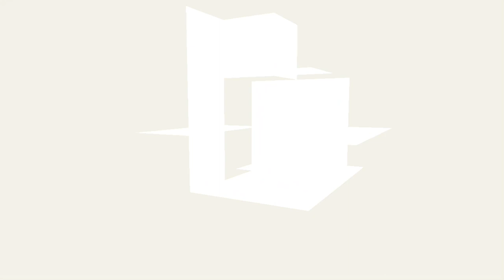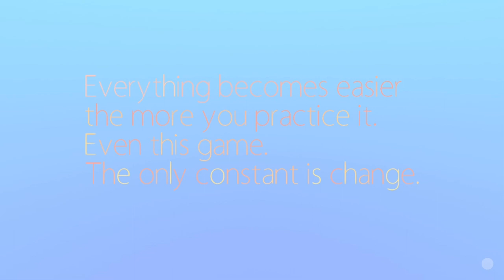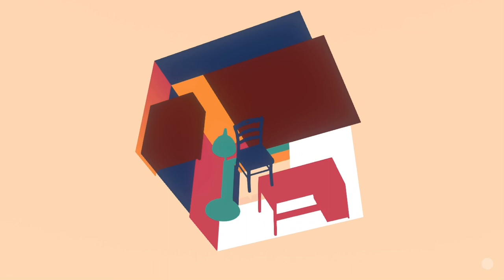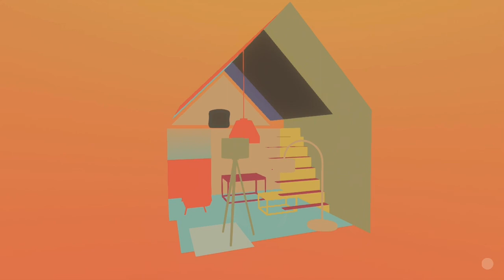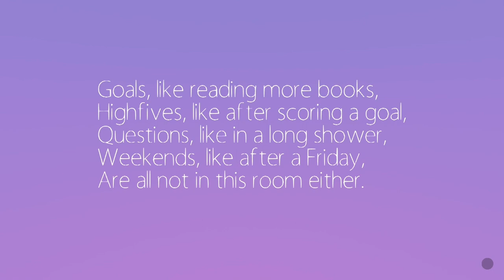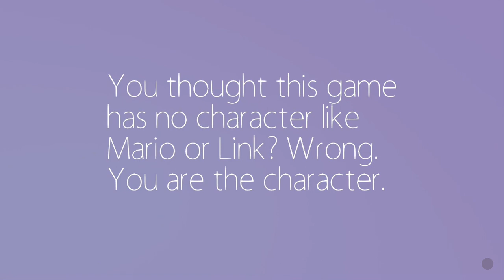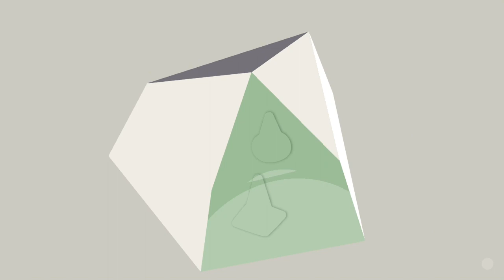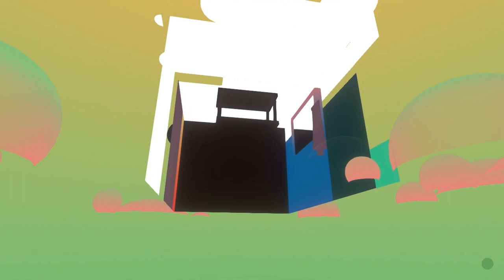Empty gameplay 🖍🟥🛋🟦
Empty es un juego en el que tienes que hacer coincidir objetos con el fondo según su color. Es relajante y te encandilará si te gusta el diseño o la arquitectura.